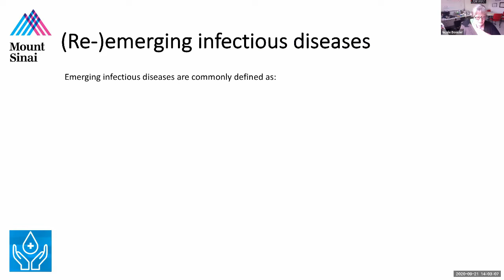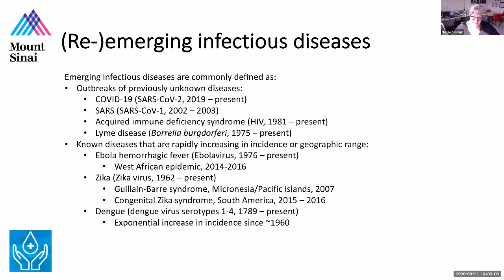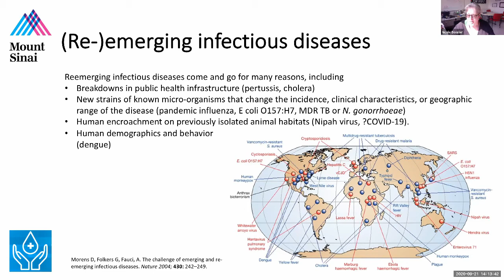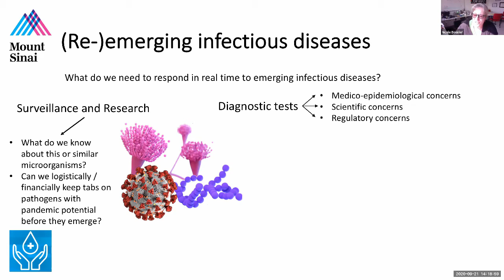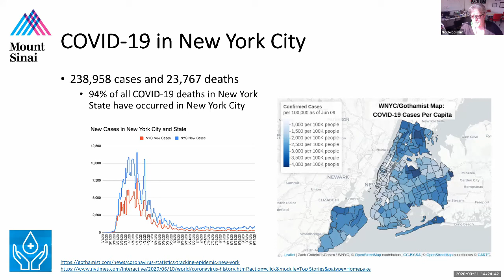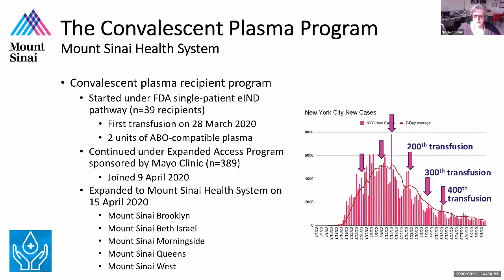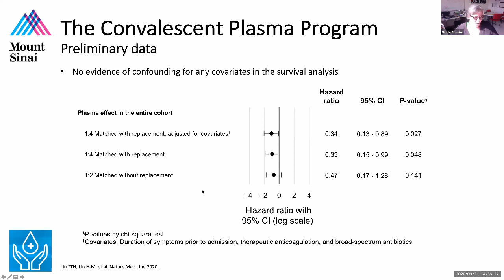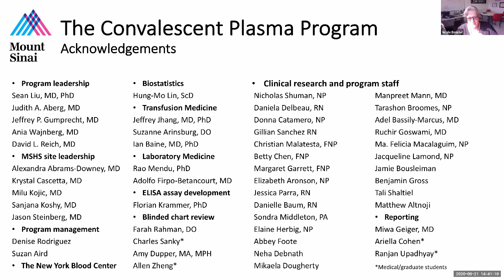THRIVE Developing Diagnostics and Therapeutics in Real-Time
Welcome to the Targeted Healthcare Innovation Fellowship (THRIVE).

In this video, Nicole Bouvier, MD, presents Developing Diagnostics and Therapeutics in Real-Time for Emerging Infectious Disease, and the innovative work done by their team in response to the COVID-19 pandemic.